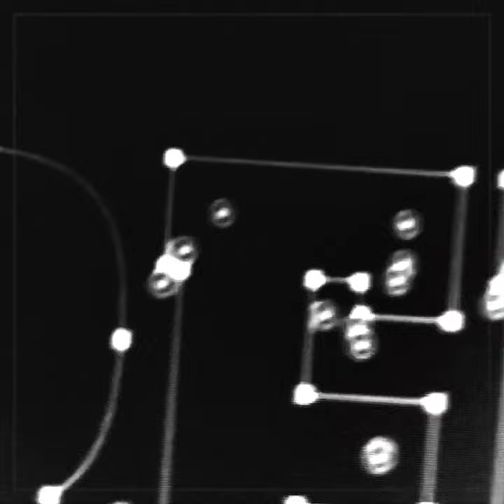RED ORCA - ORCA FORCE [Teaser]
ミュージシャン・俳優として活動する金子ノブアキが新プロジェクト “RED ORCA”始動！